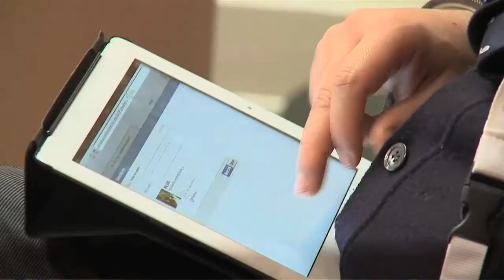"It's hard for people to admit they got it wrong but they did!"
Colm McCarthy, School of Economics Lecturer at University College Dublin, talks about why the Eurozone is flawed and the need to recognise the crisis as a banking problem "Without a proper monetary union we have handicapped ourselves with a halfway-house currency union"